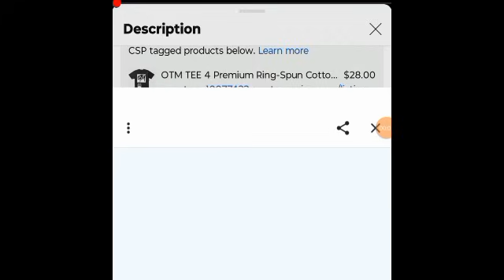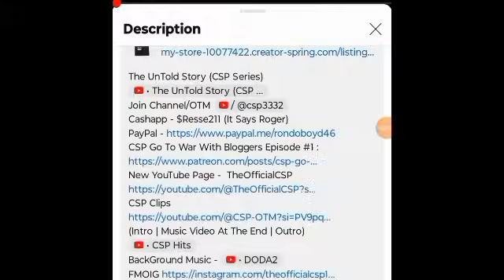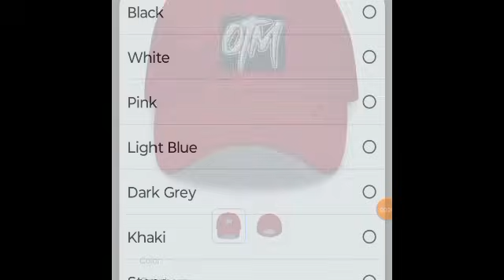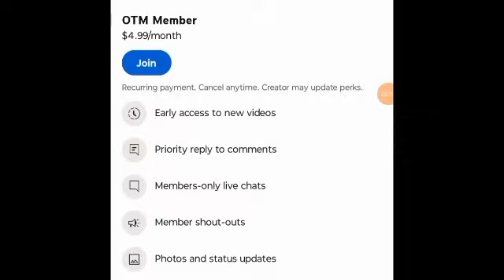THF Zoo Respond To Being Kicked Out OTF|King Von Brother Respond To Chief Keef Diss| Bosstop Beat Up